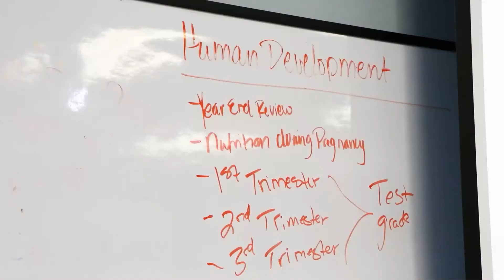February 18 Raider RoundUP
Jonas and Ranger bring you today's announcements, with a short feature on pregnancy empathy bellies!